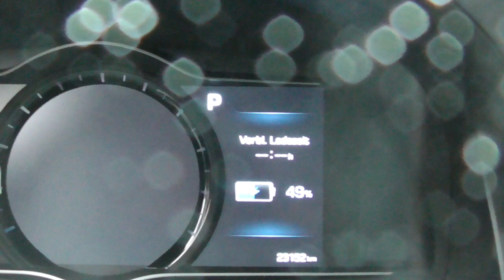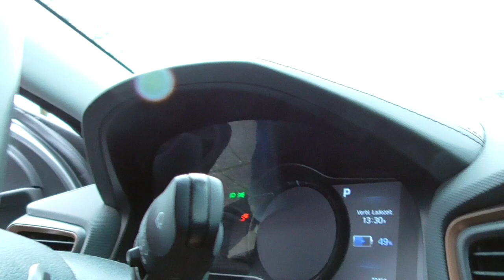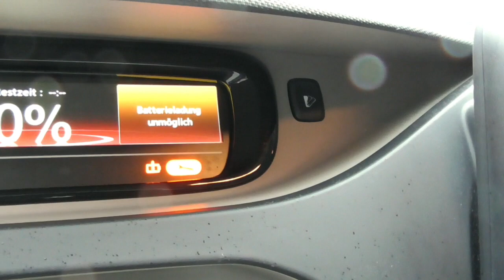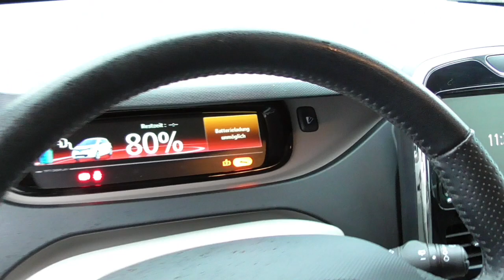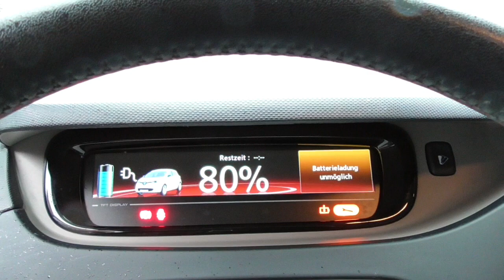Mythos Elektroauto mit Generator laden - Laudeley macht es einfach!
Willkommen auf meinen Kanal rund um die Elektromobilität.

In diesem Video geht es um das Thema Laden eines Elektroautos mit einem Generator vom Baumarkt.

Die Frage war, ob dies ohne Probleme machbar ist, und ob eine gewisse Ladezicke auch bei dem Spiel mitspielt.